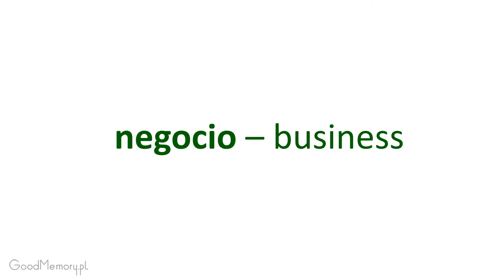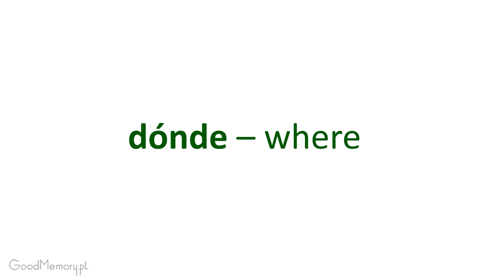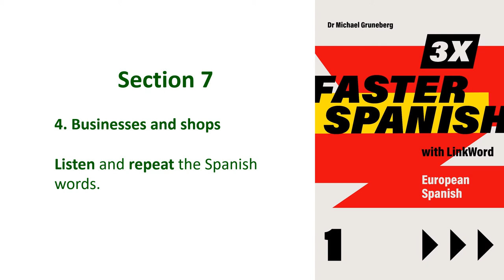Spanish 1 EU Section 7. Listen and repeat